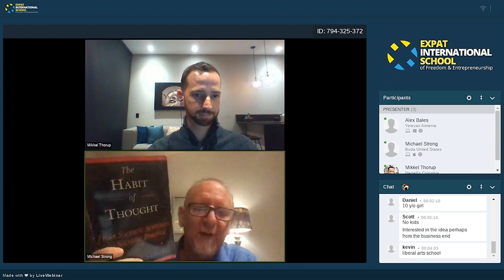How To Give Your Children The Education You Wish You Had - Expat International School - Webinar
Are you looking for ways to give your children the education you wish you had when you were their age? Do you want to learn how to be a great parent, without having to spend years parenting?

In this webinar, we'll be sharing tips and tricks on how to give your children the education you want them to have. From learning how to study abroad to finding the right school for your child, we'll cover everything you need to know to give your children the education they deserve. After this webinar, you'll be able to give your children the education they deserve, without having to sacrifice your own education.

Schedule a call with us to discuss if Expat International School is right for your child this webinar presentation, we'll provide an overview of The Expat International School, how your child will benefit from our program, why we are so different, and how to get started.

We also look forward to answering your individual questions and concerns via a LIVE Q&A.